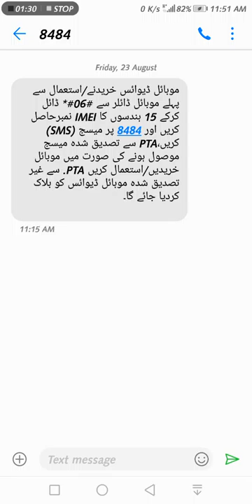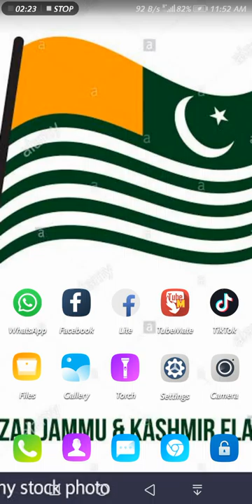New Mobile lany say phly ye video ak bar lazmi dak lyn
The very first mobile phones were not really mobile phones at all. They were two-way radios that allowed people like taxi drivers and the emergency services to communicate..A mobile phone, cell phone, cellphone, or hand phone, sometimes shortened to simply mobile, cell or just phone, is a portable telephone that can make and receive calls over a radio frequency link while the user is moving within a telephone service area. The radio frequency link establishes a connection to the switching systems of a mobile phone operator, which provides access to the public switched telephone network (PSTN). Modern mobile telephone services use a cellular network architecture, and, therefore, mobile telephones are called cellular telephones or cell phones, in North America. In addition to telephony, 2000s-era mobile phones support a variety of other services, such as text messaging, MMS, email, Internet access, short-range wireless communications (infrared, Bluetooth), business applications, video games, and digital photography. Mobile phones offering only those capabilities are known as feature phones; mobile phones which offer greatly advanced computing capabilities are referred to as smartphones.

The first handheld mobile phone was demonstrated by John F. Mitchell[1][2] and Martin Cooper of Motorola in 1973, using a handset weighing c. 2 kilograms (4.4 lbs).[3] In 1979, Nippon Telegraph and Telephone (NTT) launched the world's first cellular network in Japan.[4] In 1983, the DynaTAC 8000x was the first commercially available handheld mobile phone. From 1983 to 2014, worldwide mobile phone subscriptions grew to over seven billion—enough to provide one for every person on Earth.[5] In first quarter of 2016, the top smartphone developers worldwide were Samsung, Apple, and Huawei, and smartphone sales represented 78 percent of total mobile phone sales.[6] For feature phones (or "dumbphones") as of 2016, the largest were Samsung, Nokia, and Alcatel